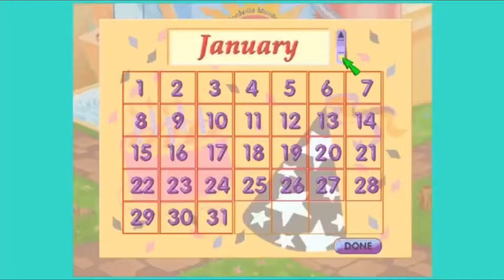(YTPT) mario kart did ytp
dz64 / CBOne
round 1 vs crazydude728